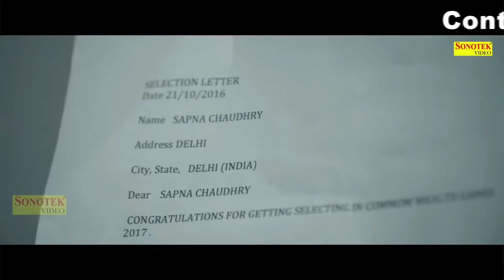दीपावली के मोके पर सपना चौधरी का नये गाने ने हरयाणे में मचाया धमाल Sapna Chaudhary I Tashan Haryanvi